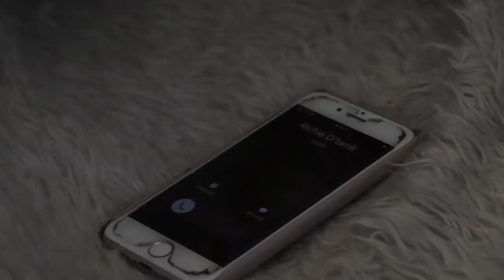ÑAM ÑAM DE BARRIO - RICARDO O'FARRILL Y LALO ELIZARRARÁS - QUÉDATE EN CASA COMEDY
Quédate en Casa Comedy Fest, un maratón de comedia con contenidos exclusivos completamente GRATIS.